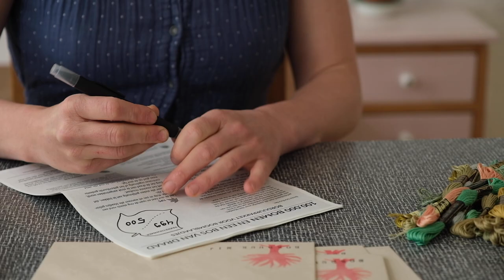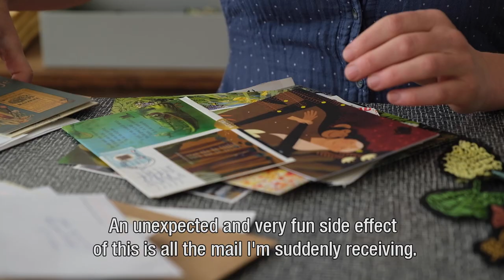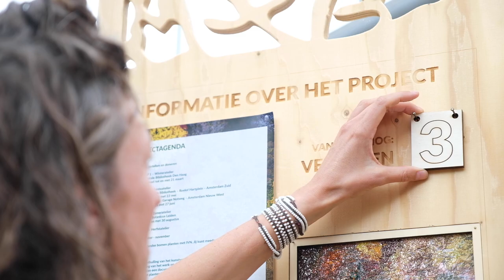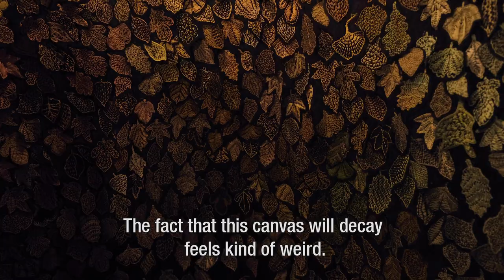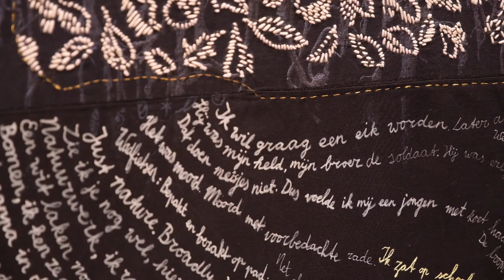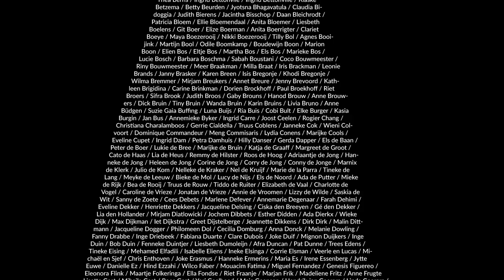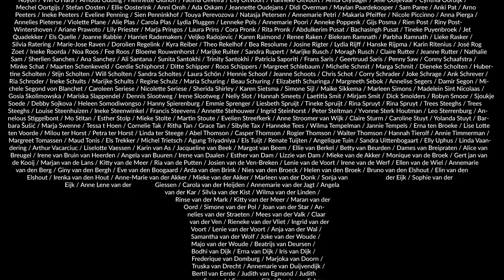DOCUMENTARY - 100,000 trees and a threaded forest - English subtitles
This documentary follows the project 100,000 trees and a threaded forest. From the first idea to the last stitch you see the artwork grow, the necessary adjustments arise and the end result in its full glory.